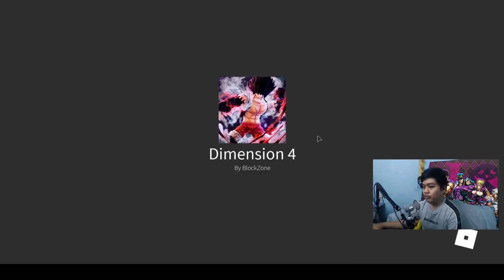Menjadi Endeavor dan Menggunakan Hell Flame Quirk - Anime Fighting Simulator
Ni gw main AFS lagi dehh sesuai permintaan kalian, kmrn pas gw upload endeavor di ABA pada ngiranya AFS kan, nah ini beneran AFS nih!
Btw nanti malem kita live ya main streamer life simulator lagi
Ciaooo!!